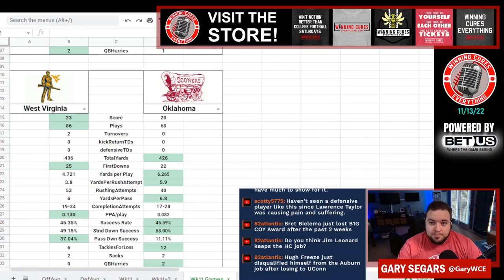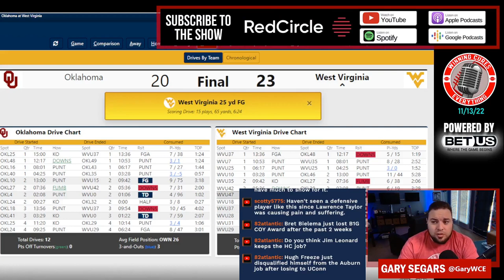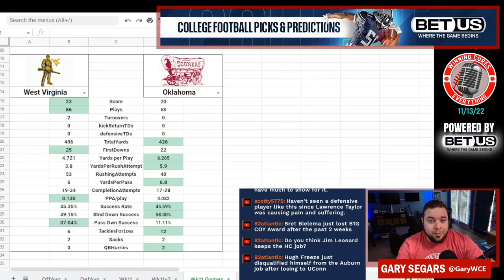West Virginia vs Oklahoma quick reaction & recap 2022 College Football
Gary gives his quick reaction, breakdown, analysis & recap to West Virginia’s big win vs Oklahoma in Week 11 of the 2022 College Football season.  What do we make of West Virginia coach Neal Brown or Oklahoma coach Brent Venables after this one?  What happened here, what do the stats say, etc?